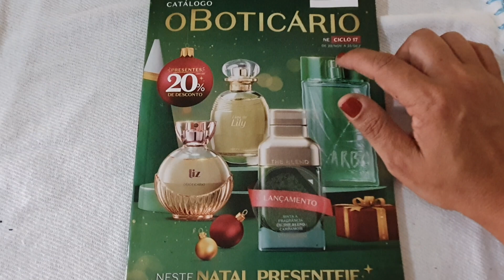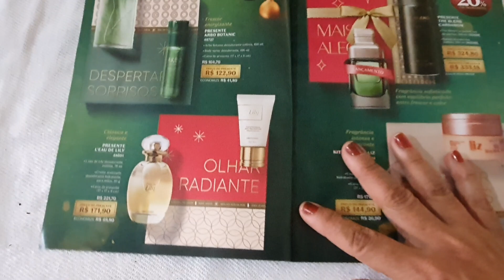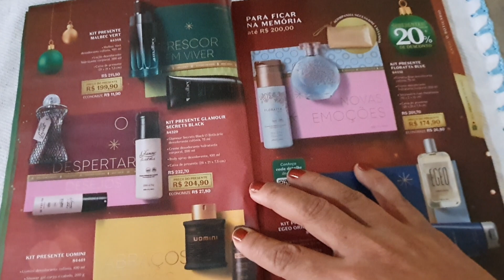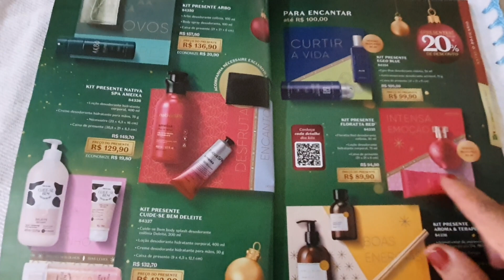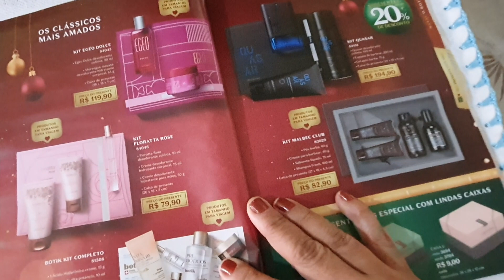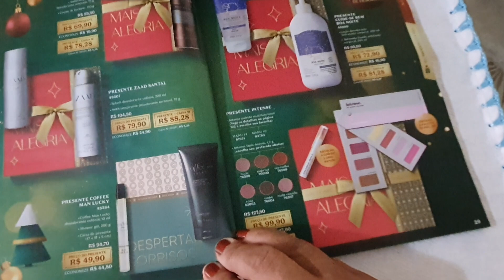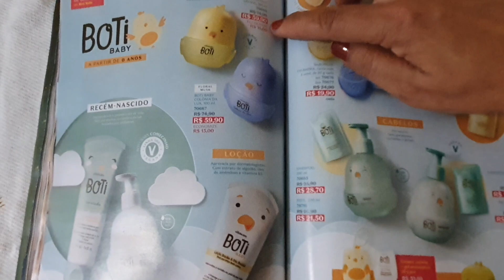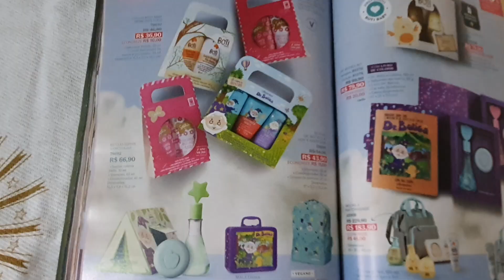Revista O Boticário ciclo 17 /2021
Rede Natura

Cupom
NOVEMBRO